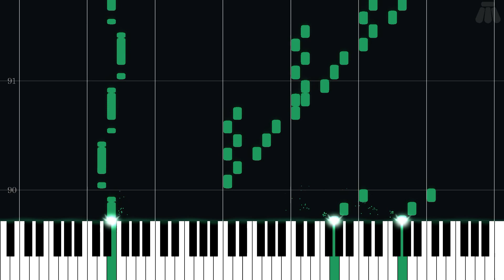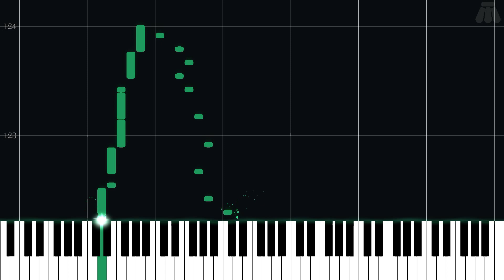Buttville - Earthworm Jim - Intermediate Piano Tutorial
Intermediate Piano Tutorial for Buttville from Earthworm Jim (1994) in the Other series.

Arranged by Yug Guy on ninsheetmusic.org